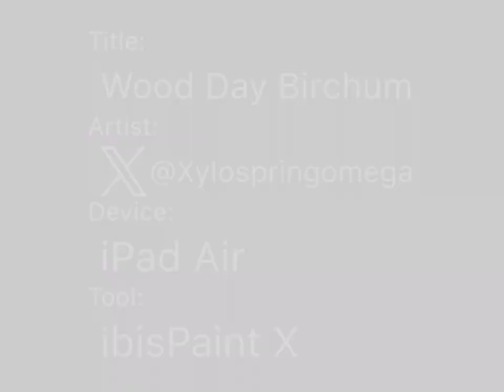Wood Day Birchump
I was bored and decided to burn 10% battery. Don’t even care about the show. Saw a Saberspark Vid.

Say Hello to the New Family Dog. we Named him Birchump.

It’s wood O’Clock. Now gotta Hammer a Nail into your 🔨 🍆.